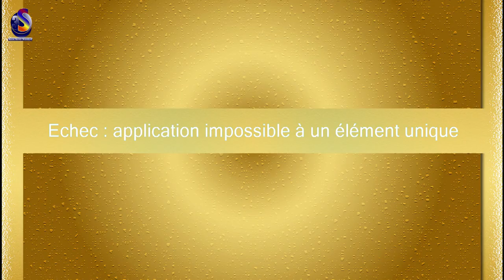AL MAKTOUM, SPÉCIAL REPORTAGE SUR LA VIE DE CET ÉRUDIT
Spécial reportage sur la vie de Seyd Cheikh Ahmed Tidiane SY AL MAKTOUM, une référence, un guide, un visionnaire hors du commun